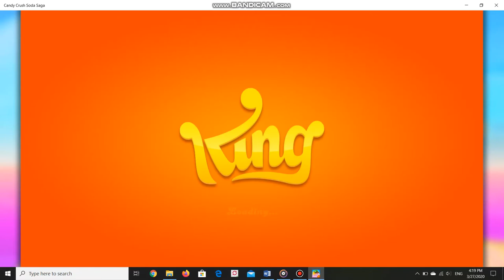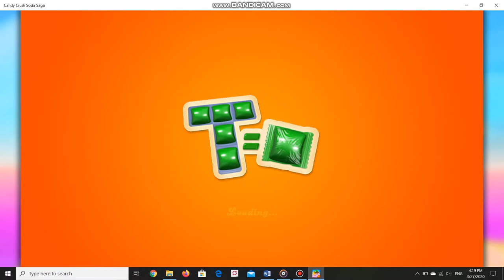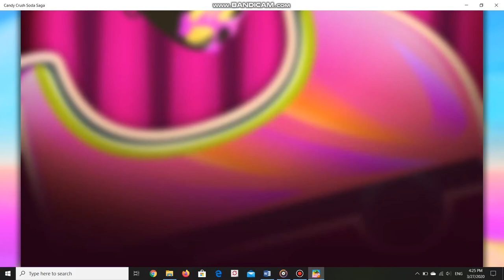CANDY CRUSH SODA SAGA | Level 4601 - 4603 | ARSDORINT TEAM